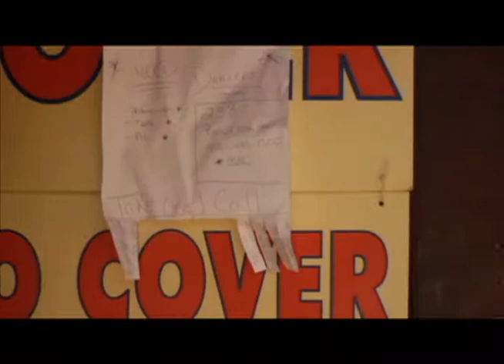Lique ''Be Heard''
Short Film/Video
Directed By: Dug Da Kid (TBM)